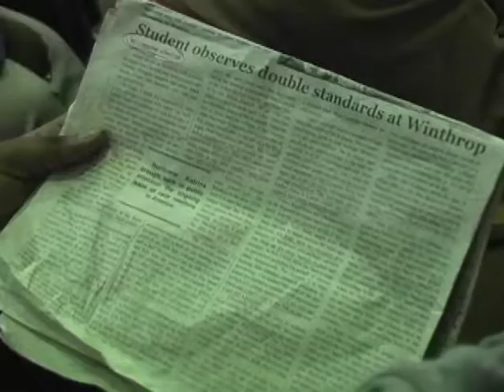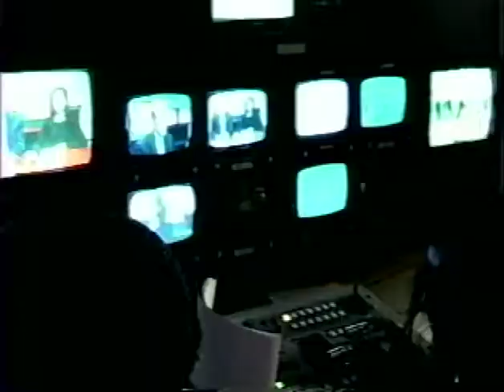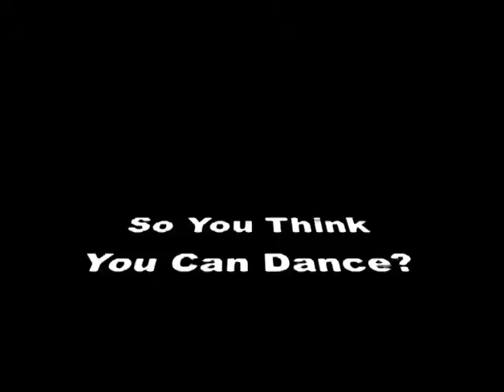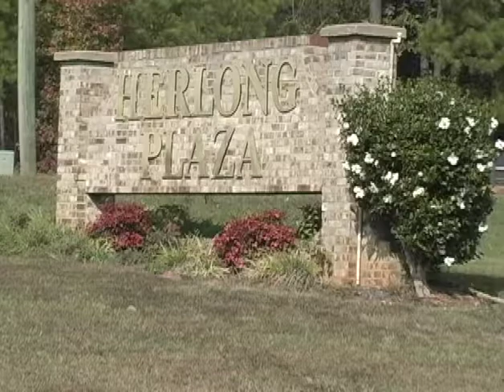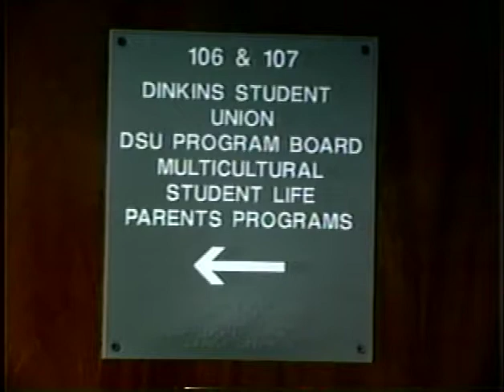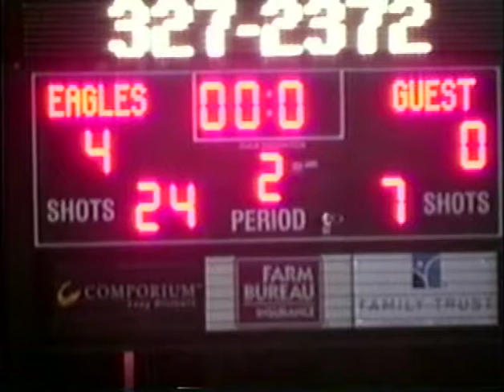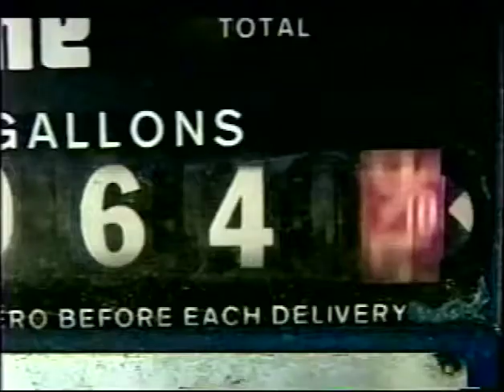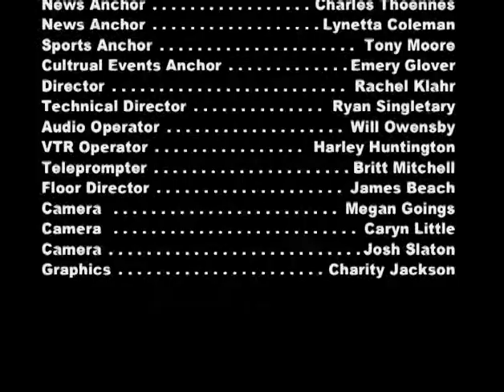Winthrop Close Up - 2005 Fall Semester, Episode 9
Winthrop Close Up is a weekly news cast produced by the Advanced Journalism and Advanced Broadcast Production classes at Winthrop University. This weeks show deals with a racially charged article in the Johnsonian newspaper, the future production of Winthrop Close Up, the Schoolhouse exchange buy and sell shop, the annual Showtime at the Apollo event, the 3rd annual gospel explosion, an update of the office of multicultural student life, cultural updates, as well as the eagle sports update.